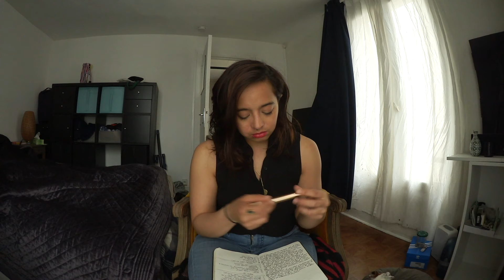TEST QI HAUT POTENTIEL : LA THÉRAPIE M'A SAUVÉ LA VIE (STORY TIME PART 3)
Salut toi.

Après avoir refoulé une grande partie de ma vie le fait que j'étais surdouée, j'ai dû composer avec cette nouvelle réalité. Mon hypersensibilité? Liée à mon HP. Mon incapacité à faire des choses simples? Liée à mon HP. Mon sentiment de n'être jamais au bon endroit? Lié à mon HP.

J'ai fait comment pour gérer tout ça? La réponse en vidéo.

BEUZOU !

Tu veux que je t'accompagne dans un changement de vie?